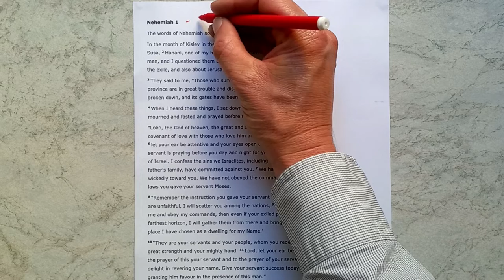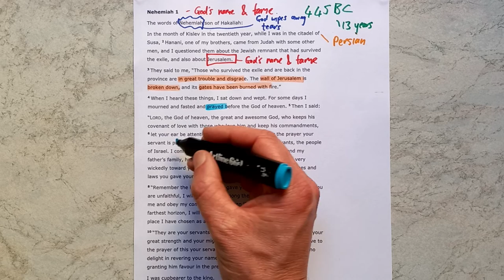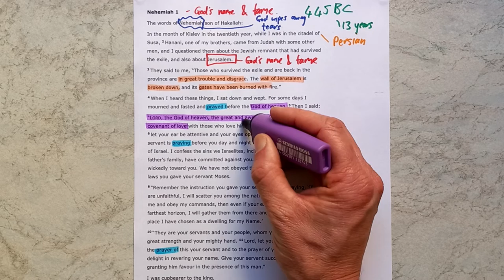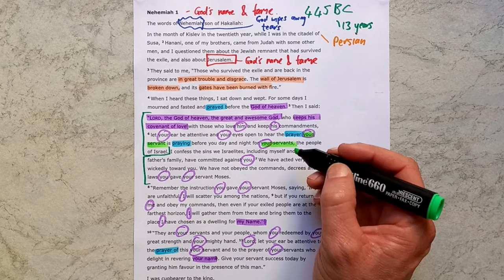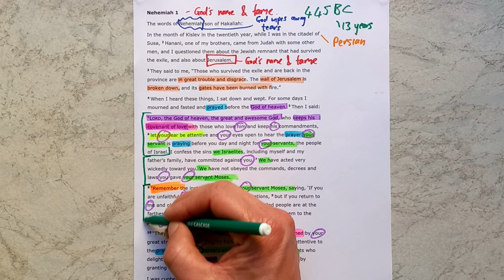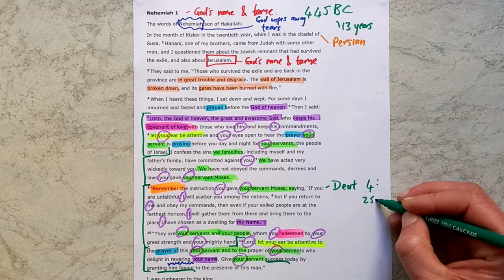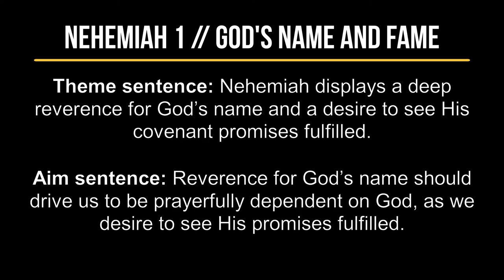Nehemiah 1 // God's Name and Fame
New International Version Text work for Nehemiah 1 with the title "God's Name and Fame!"

Theme sentence: Nehemiah displays a deep reverence for God’s name and a desire to see His covenant promises fulfilled.

Aim sentence: Reverence for God’s name should drive us to be prayerfully dependent on God, as we desire to see His promises fulfilled.

Find the sermon I preached from this passage